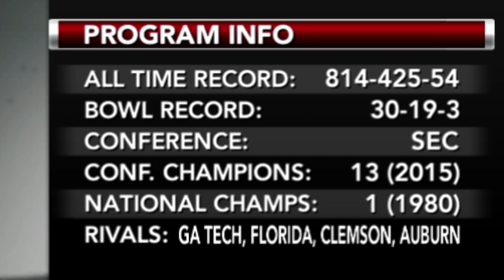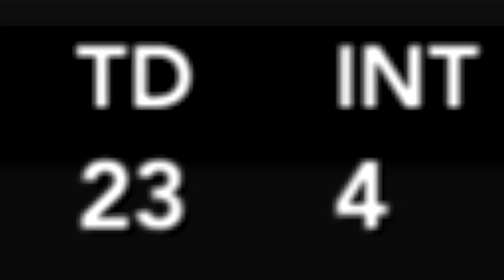We made a BCS Bowl Game! | NCAA 14 Team Builder Dynasty Ep. 34 (S3)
- Yes

- Eagles